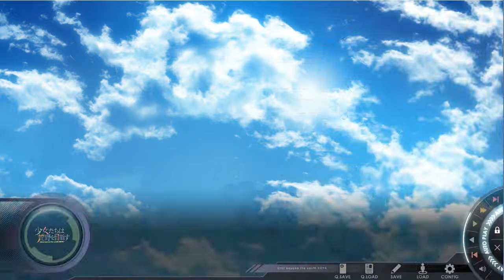[ 非18禁 ] 少女たちは荒野を目指す 体験版 : みなとそふと #17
あらすじ　―荒野とは―
神奈川県、金沢百景。学園生である北条文太郎は
将来何になりたいか、明確な夢が無かった。
わずかな焦燥感を覚えながらも、友達と賑やかに過ごす日々。

そんなある日、気になっていた異性のクラスメイト
「黒田砂雪」から、美少女ゲームを制作し
発売するから、手伝って欲しいと頼まれる。
砂雪は、文太郎が演劇部のために書いた
ノリのいい脚本を見て、彼をスカウトしに来たのだった。
突拍子も無い話であり、文太郎はそもそも
美少女ゲームに全然詳しくない。だが、実現・成功できる
力とビジョンを、砂雪は持っていた。

問題児だらけの人材の中で、
ゲームは作れるのか。売れるのか。何を得られるのか。
果てしなき荒野に、若者達は片足を突っ込んでいた―。
二部構成のゲームシステム
部活内で、ゲームを作るまでが第一部。第一部は、学園内での出来事が中心で青春感が強め。
選択肢次第で、主人公が交際する女子が決定します。
第二部からは、あるキャラのルートではゲーム会社で働いたりと、社会人感が強めの話となります。